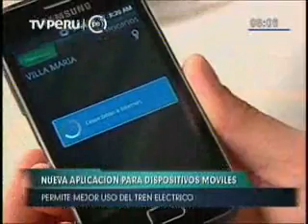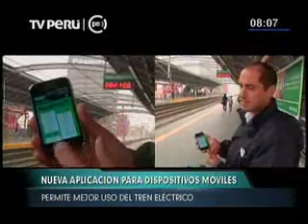Aplicación de la Línea1 del Metro de Lima permite conocer horarios de servicio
Nota informativa. Gracias a una novedosa aplicación para dispositivos celulares y tabletas con internet, los usuarios del sistema de transporte de la Línea1 del Metro de Lima, podrán conocer los horarios de llegada y partida de los vagones del Tren, así como su interconexión con el Metropolitano de Lima. Además, la aplicación permitirá recuperar objetos o documentos perdidos por los clientes. Hasta el momento son 121 mil usuarios que hacen uso de este servicio de transporte.